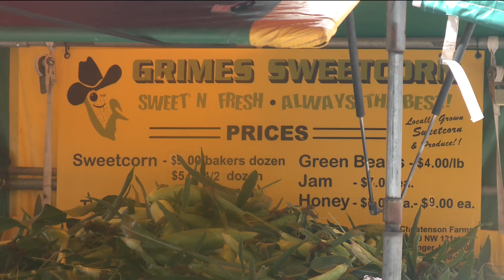Would You Pay $60 For Iowa Sweetcorn?